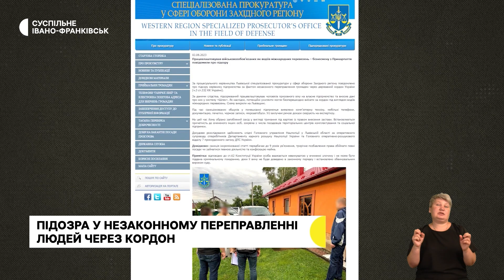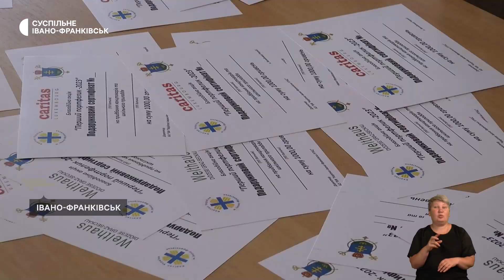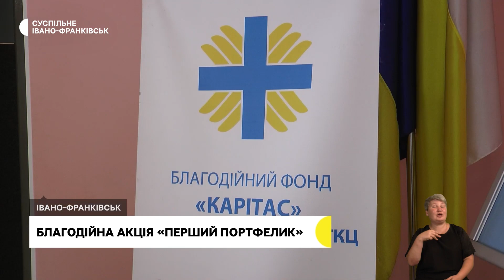Переправлення чоловіків за кордон, акція «Перший портфелик», удосконалення породи овець| 02.08.2023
Керівника одного із підприємств на Івано-Франківщині підозрюють у тому, що він незаконно переправляв чоловіків через держкордон України.

«Перший портфелик». Карітас Івано-Франківськ збирає гроші на канцтовари для першокласників пільгових категорій.

Фермерське господарство на Коломийщині може отримати статус племінного репродуктора української гірсько-карпатської породи овець: у чому її особливість.

Частину картин присвятив темі війни: у Івано-Франківську відкрили виставку місцевого художника Валерія Твердохліба.

Футбольний клуб «Прикарпаття» з рахунком 2:1 переміг львівські «Карпати».